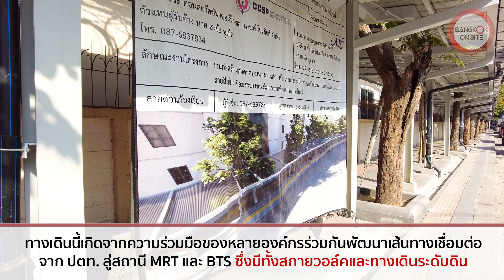[SHORT] ทางเดินเชื่อม ปตท.-ห้าแยกลาดพร้าว | ความคืบหน้าล่าสุด / PTT HQ - BTS STATION WALKWAY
ติดตามความคืบหน้าล่าสุด โครงการพัฒนาเครือข่ายทางเดินเชื่อมต่อสถานีรถไฟฟ้าห้าแยกลาดพร้าว ผ่านโรงเรียนหอวัง ไปถึงกลุ่มอาคารสำนักงานใหญ่ ปตท. เชื่อมโยงเส้นทางสัญจรใหม่ระหว่างถนนพหลโยธินและวิภาวดีรังสิต มีครบทั้งทางเดินระดับดินและสะพานลอย Skywalk พร้อมหลังคากันแดดกันฝนตลอดแนว!